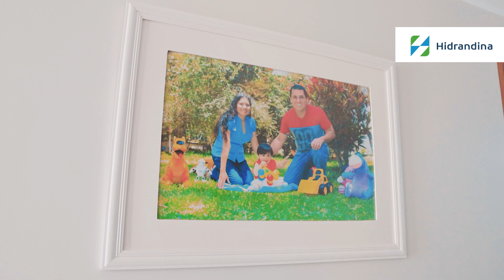¡Feliz Día de la Madre!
Las madres son las heroínas cotidianas que nos inspiran con su fortaleza, su sabiduría y su amor. ❤️💪🧠💕 Hoy celebramos a todas las madres y les agradecemos por todo lo que hacen por nosotros. 👏🎉